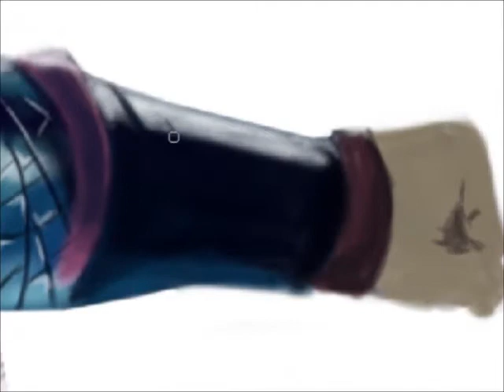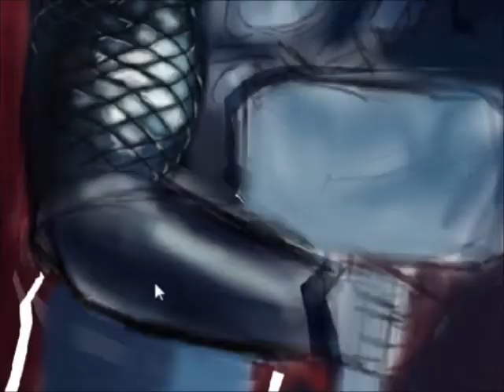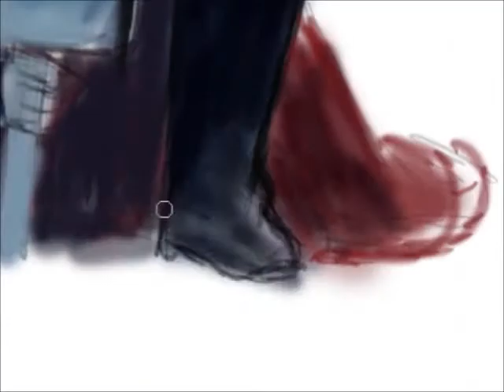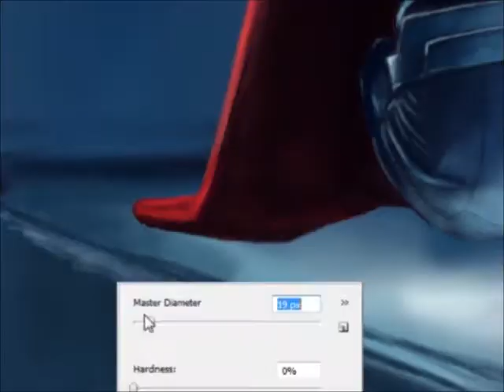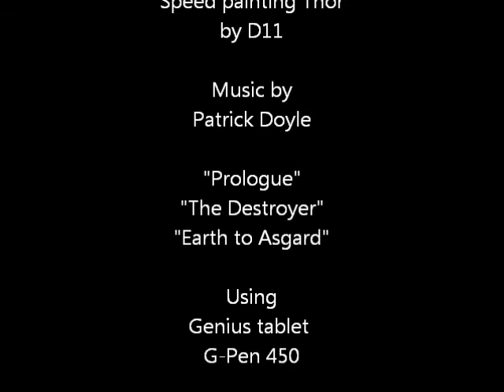Thor speed painting by D11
Speed painting in photoshop 8.0, music by Patrick Doyle OST "Thor" 2011.